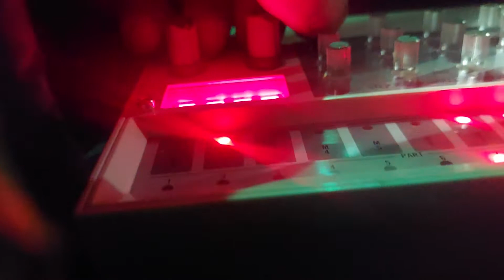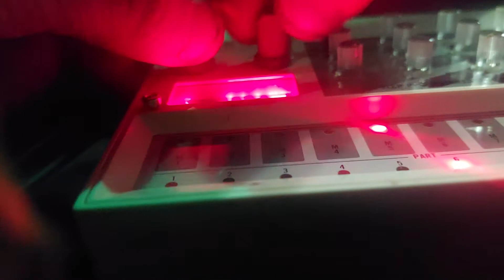Korg Volca Sample Slipstream Into The Future 4